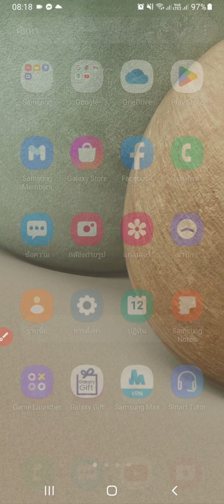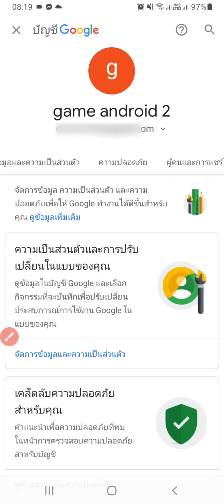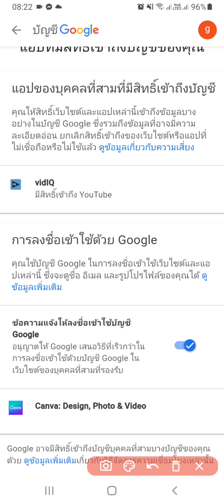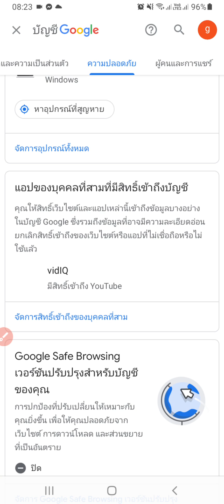วิธีตรวจสอบมือถือโดนแฮก จาก google chrome ปลอดภัยจาก เว็บพนัน แอพเงินกู้ ดูดข้อมูลของเรา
สำหรับเพื่อนๆท่านใหนมีข้อสงสัยแบบใหนก็สามมารถคอมเม้นไว้ที่ไต้คลิป หรืออาจส่งเป็นคลิปวีดีโอปัญหา ส่งไปที่ Facebook นายช่างจนนะครับ อาจจะตอบช้าแต่ก็จะพยายามตอบให้ทุกคนนะครับ เพราะบางทีข้อความมากในบางวันก็จะไล่ตอบในวันถัดไปครับ!!

📌 อย่าลืมมาร่วมเป็นครอบครัวนายช่างจนใด้ที่ facebook

📌 รับข่าวสารจาก นายช่างจน ทาง blockdit

📌 ติดตาม และรับความรู้ใหม่ๆ จาก Easy mobile

📌อุปกรณ์มือถือหรือมือถือ สามารถเลือกซื้อใด้ที่นี่

★☆★ ที่หนีบแบตชาร์จ สำหรับมือถือที่ถอดแบตใด้ ★☆★
📌 ที่หนีบชาร์จแบต กดดูใด้ที่นี่
📌 ที่หนีบชาร์จแบต แบบที่2 กดดูใด้ที่นี่
📌 ที่หนีบชาร์จแบต แบบดิจิตอล กดดูใด้ที่นี่

★☆★ ทำความสะอาดหน้าจอมือถือบ่อยๆ ป้องกันเชื้อโรคอีกด้วย ★☆★
📌 น้ำยาทำความสะอาดหน้าจอมือถือ : แบบที่1กดดูใด้ที่นี่
📌 น้ำยาทำความสะอาดหน้าจอมือถือ : แบบที่2 กดดูใด้ที่นี่
📌 น้ำยาทำความสะอาดหน้าจอมือถือ : แบบที่3 กดดูใด้ที่นี่

★☆★ ไขควง / ชุดอุปกรณ์ซ่อมมือถือ ★☆★

★☆★ กาวติดหน้าจอมือถือแ้มือถือจออ้าจอหลุด ★☆★
📌 กาวติดหน้าจอมือถือ T8000 กดดูใด้ที่นี่
📌 กาวติดหน้าจอมือถือT7000 กดดูใด้ที่นี่

โดนแฮก,โดนแฮกเฟซ,โดนแฮกเฟส,โดนแฮกมือถือ,โดนแฮกไลน์,โดนแฮกเฟสบุ๊ค,โดนแฮก facebook,google chrome,chrome,สอนใช้มือถือ,โทรศัพท์มือถือ,โดนแฮกไอจี,โดนแฮกอีเมล,โดนแฮกอีเมล์ gmail,โดนแฮกอีเมล หลอกโอนเงิน,วิธีลบโฆษณา google chrome,ลบ ไวรัส โฆษณา,google chrome เด้งไปเว็บอื่น,มือถือ,ตั้งค่ามือถือ,ตั้งค่าความปลอดภัยมือถือ,มือถือแฮก,มือถือไม่แฮก,รู้ได้อย่างรัยมือถือโดนแฮก,นายช่างจน,ข้อมูลส่วนตัว,ตั้งค่าข้อมูลส่วนตัว